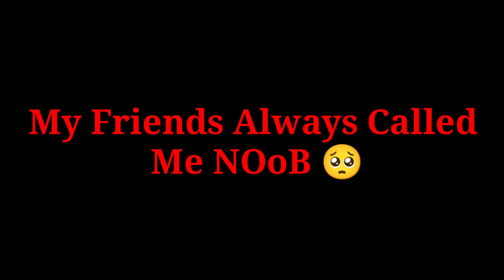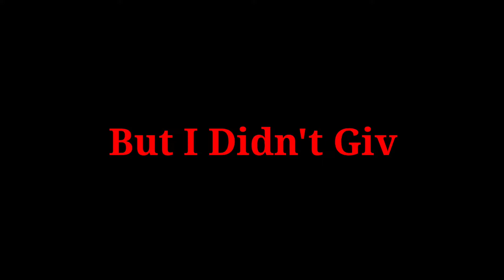NOoB🙃 To PRO 😎Journey Motivational Video 💥👊💥 ll PUBG Mobile ll💥👊💥